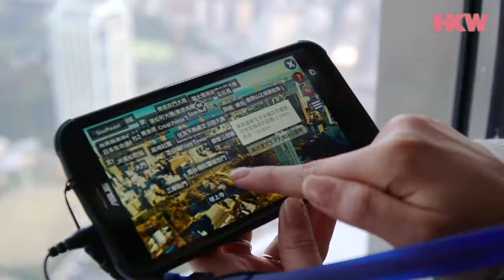東京鐵塔賞櫻記 日本旅遊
日本最具代表性的景點：東京鐵塔
由日到夜，由平地到高空，全方位在東京名物賞粉紅櫻